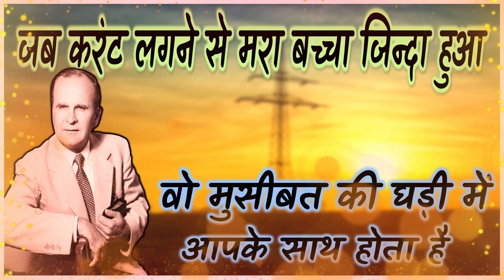जब करंट लगने से मरा बच्चा जिन्दा हुआ 65-0718M William Branham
When a child who died of electrocution came back to life जब करंट लगने से मरा बच्चा जिन्दा हुआ Message in Hindi By Prophet William Marrion Branham

This Sermon "Trying To Do God A Service Without Being The Will Of God" is Preached By Our Precious Brother Prophet William Marrion Branham on 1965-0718M

We are praying that the Holy Ghost lead every Message pastor, to welcome Brother William Marrion Branham back in pulpit worldwide.

Tags_______
William Branham Daily Quote Hindi